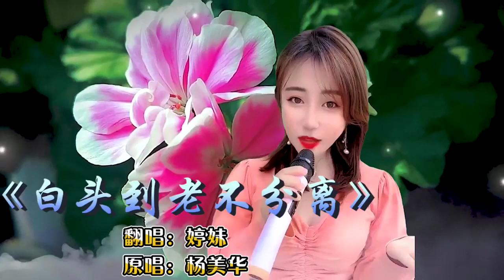一首民谣情歌《白头到老不分离》嗓音深情入心，唱出了深深的思念,音乐,民谣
《白头到老不分离》
✰ 家人们，记得评论点赞訂閱哟！